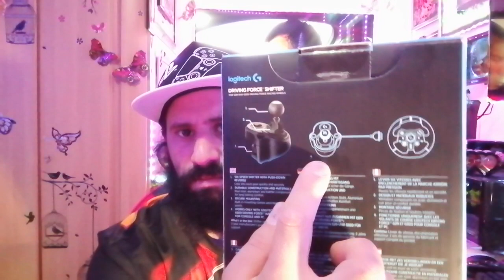😈💪💪💪👑🔥🔥🔥🌟🌟🌟🌟🌟🌟🤑🤯🤯🤯WOOOOOW GOOD COOL XBOX G923 XBOX X 202508-07-2023😎👍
WOOOOOW GOOD COOL XBOX G923
XBOX X 2025
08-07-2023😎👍